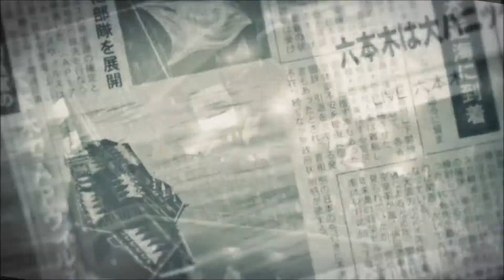[AMV]Not Gonna Die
Song: Not Gonna Die - Skillet